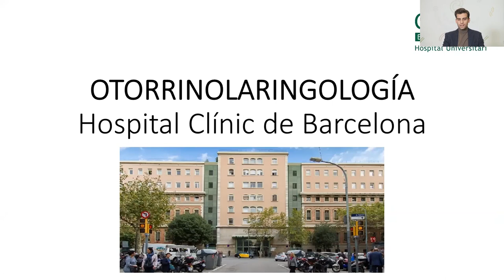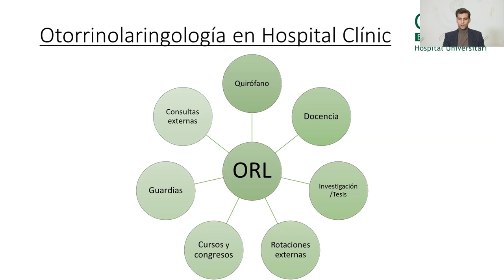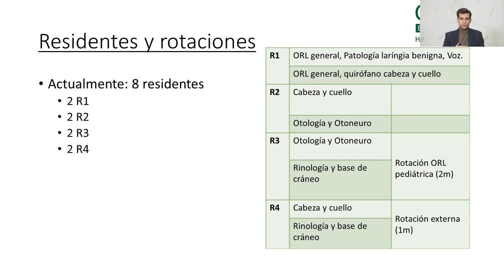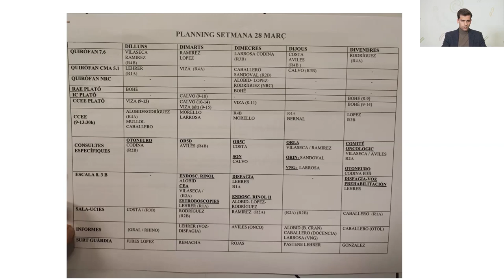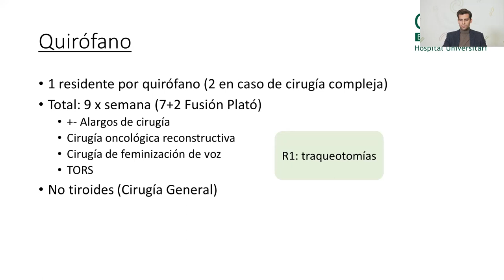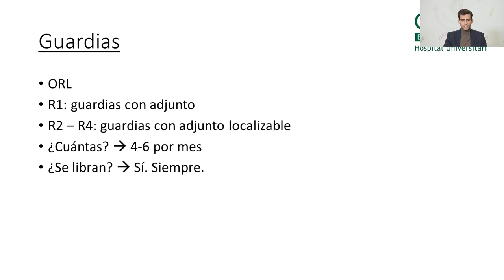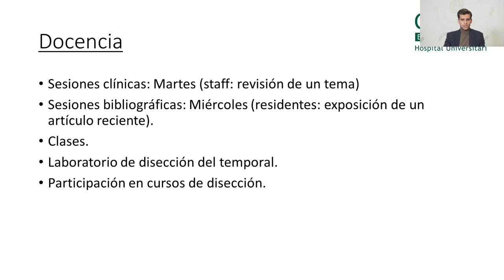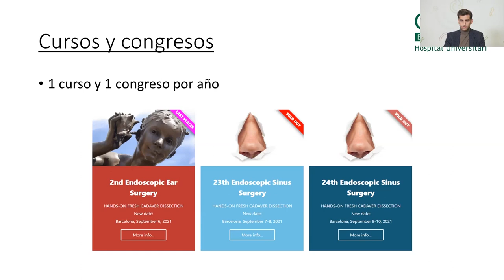CLÍNIC Resident Festival 2023 | Otorrinolaringología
Jornada de puertas abiertas de la especialidad de Otorrinolaringología.

Jornada de portes obertes de la especialitat de Otorrinolaringologia.